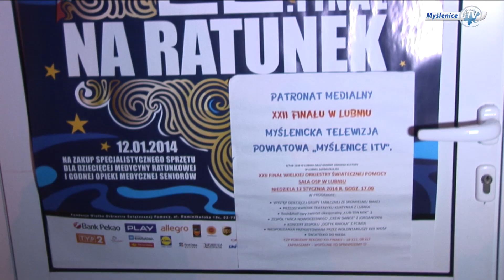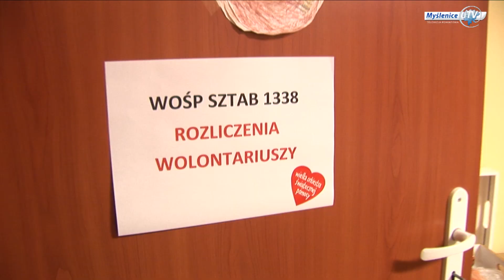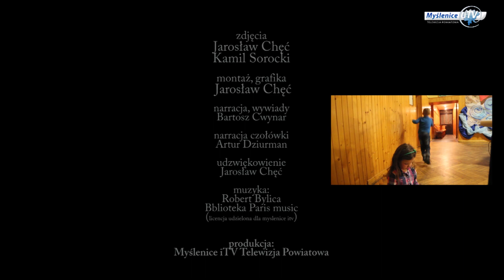22. Finał Wielkiej Orkiestry Świątecznej Pomocy w powiecie myślenickim